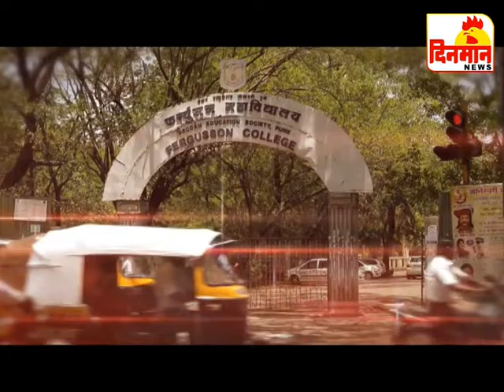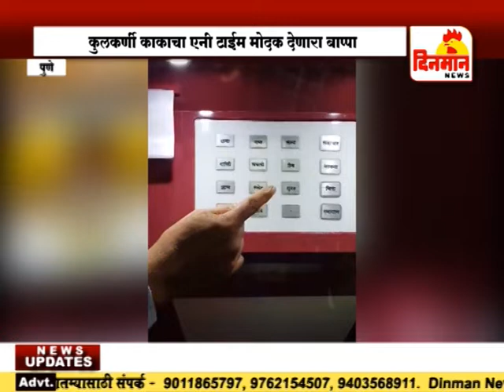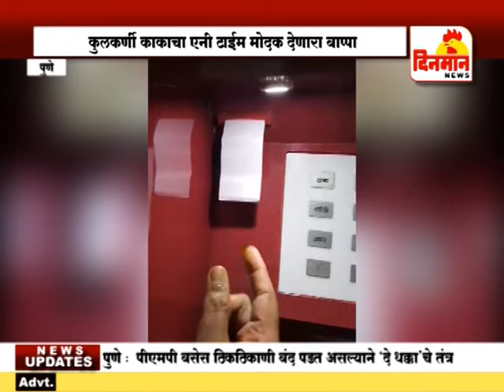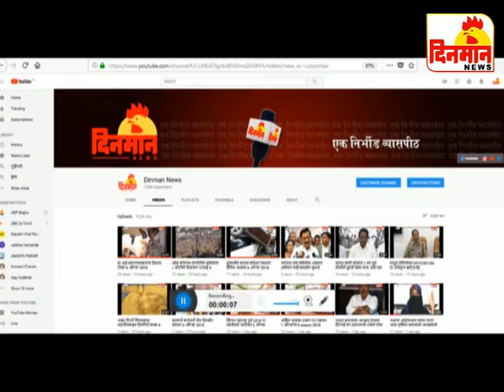17 September 2018 दिनमान बातमीपत्र